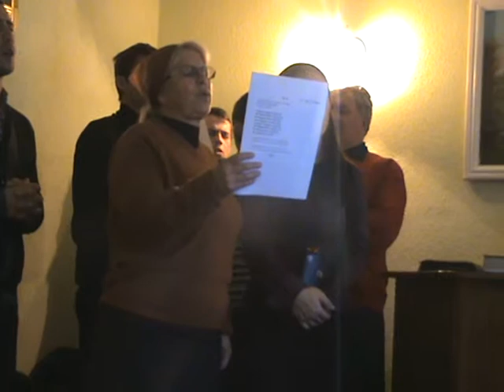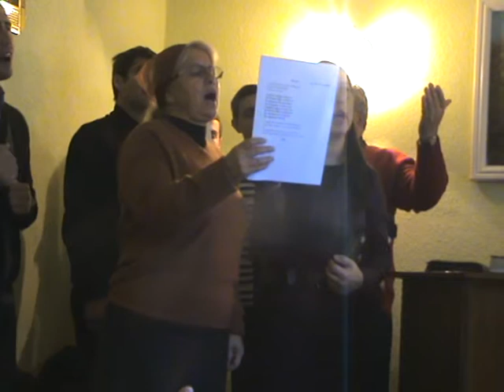biserica sirbi hunedoara -grupul el sadai